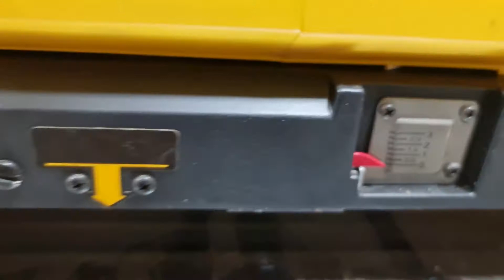DÚVIDAS DE CARPINTARIA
DESENGROSSADEIRA PORTÁTIL
DW733-B2

CARACTERÍSTICAS E ESPECIFICAÇÕES

Potência: 1.800 WVelocidade sem Carga10.000 RPMVelocidade de Processamento: 8 m/sCapacidade Máx. Corte por Passada Largura menos que 140 mm: 3,2 mm Largura 140-318 mm: 2,0 mmLargura Máxima: 318 mmAltura Máxima: 152 mmLargura da Lâmina: 318 mmTipo de Lâmina Aço Rápido ReafiávelQuantidade de Lâminas: 2Peso: 33,6 Kg

APLICAÇÕES: Aplainar madeiras.

Vídeos novos todas às segundas e quartas-feiras a partir das 21:00h. Compartilhe conhecimento.